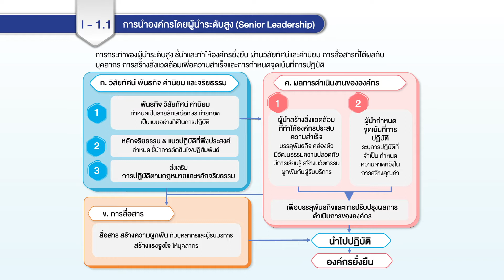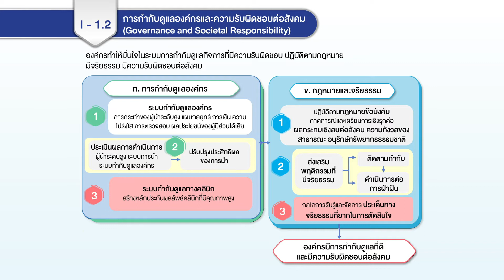HA Thailand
กระบวนการพัฒนาคุณภาพสำหรับสถานพยาบาล มุ่งเน้น ประชาชนได้รับบริการที่ดี กระบวนการดูแลรักษาที่ปลอดภัย ด้วยมาตรฐาน HA